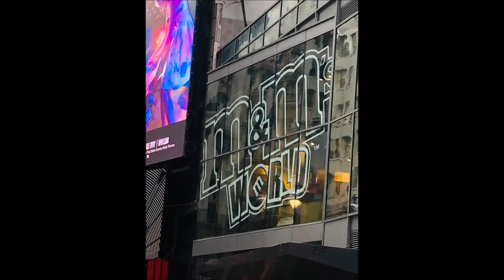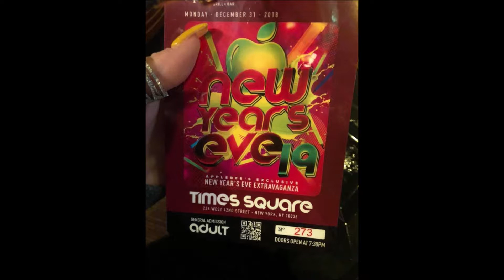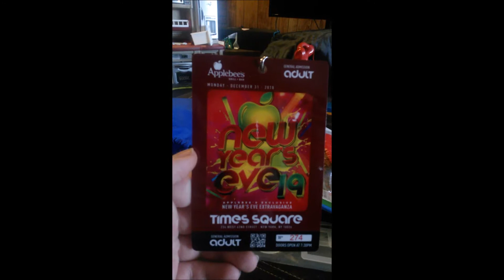NYC For NYE Vlog 1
So i was lucky enough to get to venture to New York City  for New Years Eve with 3 awesome People Alixandra Lindbergh, David Hammon and his mom Janna Hammon vlog 1 of 3 vlogs  will take you on my adventuers through New York City and all the crazy adventuers i went through

Second Wind

Instagram  at garrett_brenneman